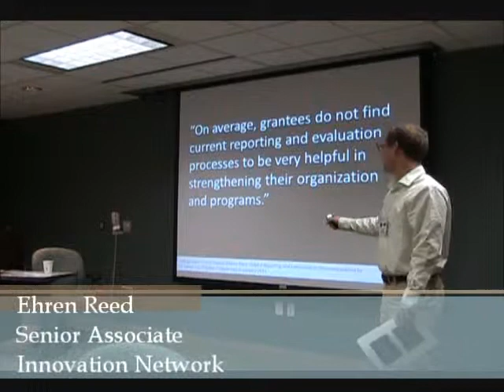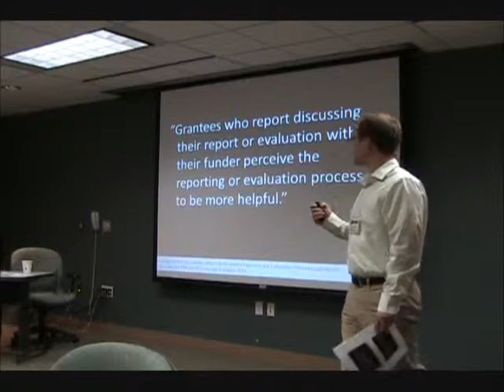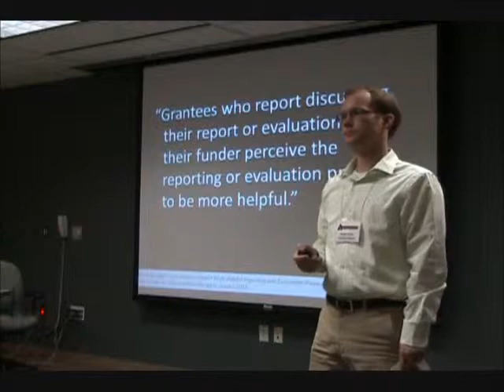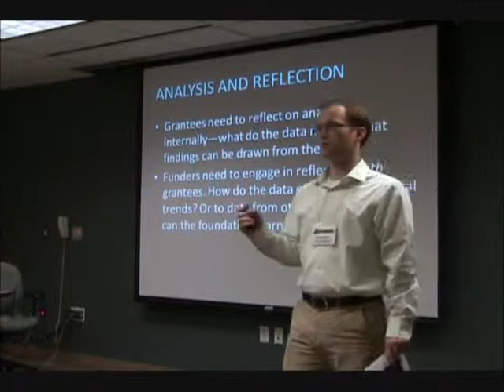Supporting the Evaluation Cycle: Analysis & Reflection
AGF partnered with Grantmakers for Effective Organizations (GEO) and Innovation Network to present "Building the Evaluative Capacity of Grantees," a workshop for funders in Arizona. In this clip, Ehren Reed explains the significance of analysis and reflection in the evaluation cycle, and how that process plays out in funder-grantee relationships.